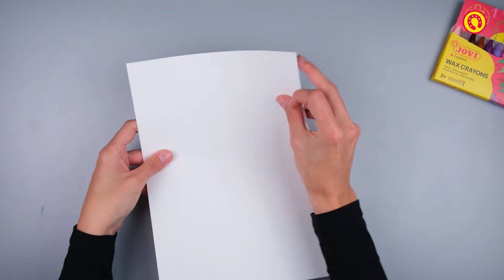Cómo colorear el Planeta Tierra de una forma original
Cómo colorear el Planeta Tierra con los Wax Crayons y los rotuladores de JOVI de una forma muy original. Te explicamos paso a paso cómo hacer esta fácil y creativa manualidad. ¿Te gustaría tener un planeta así de bonito y cuidado, por fuera pero también por dentro? Descubre que pasa cuando el planeta se abre. ¿Trabajamos juntos para que el planeta siga sonriendo? ¿Te unes?